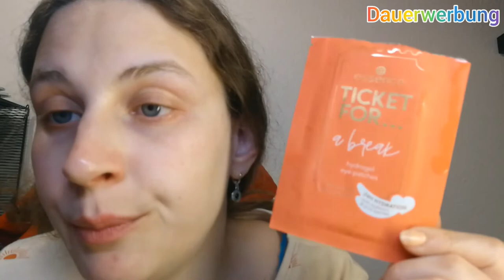Augenpads haul/ essence Ticket For/ Mai 2022/ Rosemarie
Meine 2 Augenpads die ich aus getestet habe sind richtig gut habe die Augenbads 2 mal benutzt